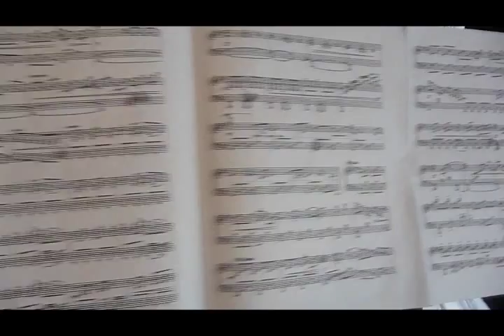FFVII Advent Children - Those Who Fight [Piano Tutorial]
Well here's the new and revised version of the tutorial :D. Enjoy, and good luck with your pianos (y).

NOTE NOTE NOTE
This is what someone requested me to do, and called it a "tutorial" and that's what I did. This is only to show you finger positions, fingering, and some basics of how it would sound like slowly. Rhythm, beats, phrasing, etc. are not included, this is only for NOTES mainly. This is not one of those upclose finger by finger "guides" where it's pretty much teaching you how to play piano.

Thank you for the encouraging comments.